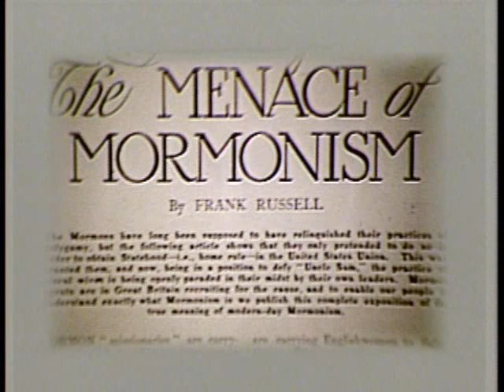Mormon History: LDS (Mormon) Prophet Joseph F. Smith 1/2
Joseph F. Smith was the sixth prophet of The Church of Jesus Christ of Latter-day Saints. He served in that position for seventeen years.

Born on November 13, 1838, to Hyrum (Joseph Smith's brother) and Mary Fielding Smith, he experienced upheaval and hardships early in life. His father was in jail when he was born, and the rest of his family was forced from their home in Far West, Missouri, when he was only a couple of months old.

The family fled to Illinois, and for a time life was peaceful as the family lived in Nauvoo. Then in June of 1844, when Joseph F. Smith was only five years old, his father and his uncle Joseph Smith were martyred. Although he was young he said:

"I saw his lifeless body together with that of my father after they were murdered in Carthage jail; and still have the most palpable remembrance of the gloom and sorrow of those dreadful days."

In the fall of 1846 the family was again forced from their home, and Joseph F. Smith crossed the Missouri river to begin his journey with his mother across the plains to Utah. Joseph, though only seven when their journey began, was in charge of driving an ox team.

In September of 1848, the family finally arrived in the Salt Lake Valley. A few years later, at 13, Joseph F. Smith was baptized as a member of the Church. Only five months after his baptism, Joseph's mother passed away. Though he was still relatively young, he cherished tender memories of his mother's abiding faith and willingness to sacrifice. During the eight years between Hyrum's martyrdom in 1844 and Mary's own death in 1852, she shepherded her family across the plains to the valley of the Great Salt Lake, established a home and farm, and nurtured the faith of her children.

At fifteen years old Joseph F. Smith served his first mission for the Church. He was sent to Hawaii and stayed there preaching until he was nineteen.

Joseph F. Smith embraced the Hawaiian people and learned the language in just 100 days. In 1857, he returned to Utah and just three years later left again for another mission, this time to England. When he returned in 1863, he was again called on another mission to Hawaii.

In July 1866, at only 27 years old, Joseph F. Smith was ordained as an apostle and served as a counselor to President Brigham Young. He also served as the president of the European Mission. Joseph F. Smith served as second counselor to three presidents of the Church: John Taylor, Wilford Woodruff, and Lorenzo Snow. Then in October,1901, at 62 years old, he was called as the sixth president of the Church.

While president and prophet, Joseph F. Smith began the Church's work to maintain church history sites. Under his direction the Church purchased Carthage Jail, a part of the temple site in Independence, Missouri, Joseph Smith's birthplace, the Sacred Grove, and Joseph Smith Sr. family farm. Joseph F. Smith also oversaw the building of more temples, and oversaw the construction of both the Cardston Alberta Temple in Canada and the Laie Hawaii Temple, though he died before either was finished. He was also concerned about promoting a good family environment and instituted the weekly home evening program. This zeal for the preservation and teaching of the family came from his own love for his family. He said often that "life everlasting should begin at home," (Teachings Of Presidents Of The Church: Joseph F. Smith, p.241). Joseph F. Smith was also the first President of the Church to visit Europe while serving. He also received the revelation now found in Doctrine and Covenants section 138, concerning the Savior's visit to the spirits of the dead while his body was in the tomb 138.

In November 1918 at 80 years old, Joseph F. Smith passed away. His son Joseph Fielding Smith, who also became a president of the Church, remembered his father this way, "His spirit was gentle and kind. A more sympathetic soul, one who suffered with the sufferer, who was more willing to help the helpless to carry his burden, and the downtrodden to regain his feet, could not be found in all the borders of Israel. He was a peace-maker, a lover of peace."